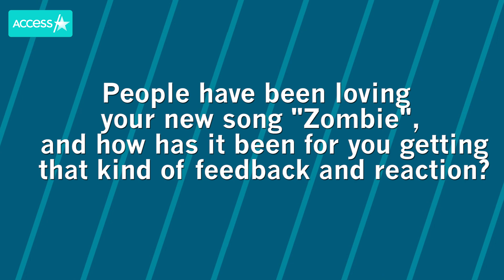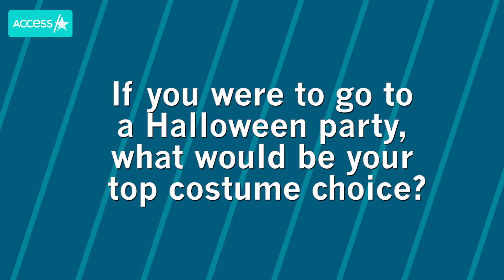PURPLE KISS Reveal Top Halloween Costume Choices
K-pop superstars PURPLE KISS (퍼플키스) chatted exclusively with Access Hollywood about performing their bop "Zombie" at KCON:TACT Hi 5, which can be streamed on KCON's YouTube page. They also share their top Halloween costume choices, which include everything from Cruella De Vil to Barbie!